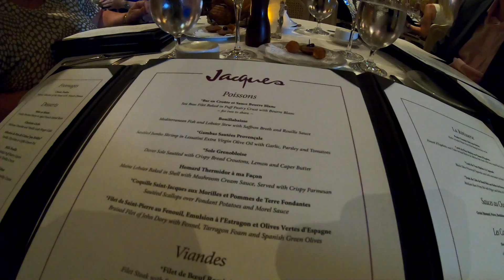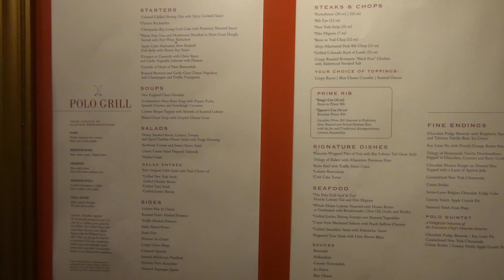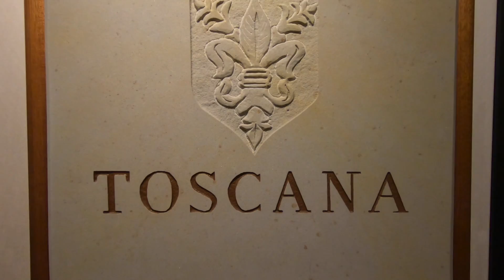Oceania Riviera Cruise Ship Part 1: Speciality Restaurants - The finest Cuisine at Sea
PART 1: Speciality restaurants on board Oceania Riviera

This video is a first report about our ten day round trip Miami cruise aboard the Oceania Riviera.

In this video we will relate our dining experiences in Oceania’s four speciality dining rooms, claimed by Oceania to offer the finest cuisine at sea.
- Toscana (authentic Italian dishes)
- Polo Grill (steakhouse fare)
- Red Ginger (bold Asian flavors)
- Jacques (French country cuisine)
    Reservations should be made at embarkation or before due to their popularity. There are no surcharges.
    We thoroughly enjoyed our meals in all four restaurants and cannot list a favorite among them.
    We have also cruised on the (ultra-) luxurious SilverSea line. Although Oceania is highly commendable, it does not compare to SilverSea’s personalized service and presentation of food served.